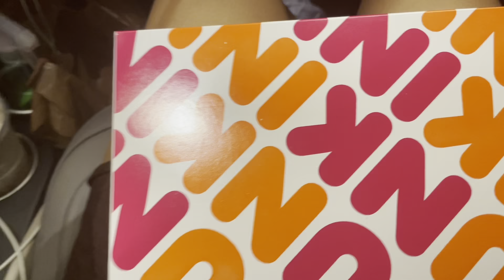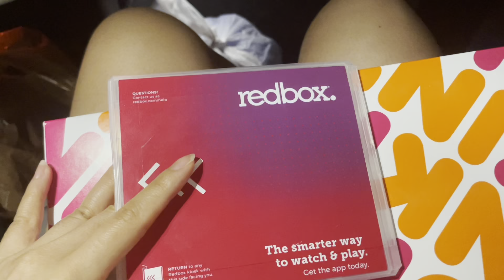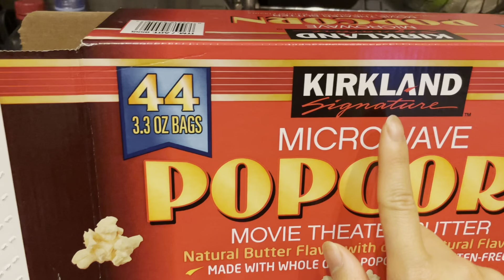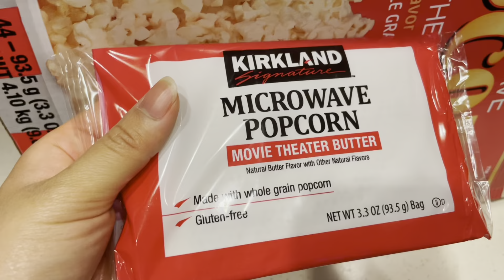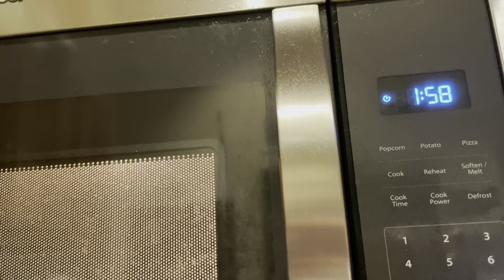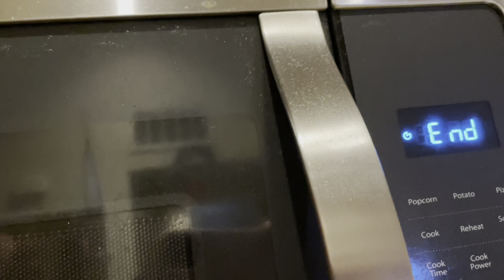Lần đầu thử xem phim trên CD thuê, bé Xù mê tít donuts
Lần đầu thử xem phim trên CD thuê, bé Xù mê tít donuts , Redbox movies
Thuê đĩa cd ở redbox
Donuts ở mỹ

Baby Everyday Essentials
🍼Sit-Me-Up Floor Seat (Fisher price)
🍼Developmental Walker (Safety 1st)
🍼Infant to Toddler Car Seat (Graco)
🍼Viaro Quick-Fold Stroller (Chicco)
🍼Baby Bottles (Dr Brown)

Equipments Used in My Videos
📸Nikon D3300 (Camera)
📸Movo VXR10 (DSLR Camera Mic)
📸Blue Snowball (USB Mic)
📸Neewer Microphone Arm (White)
📸Qwerty Tripod Ring Light (10 in)

💚🧡💛💖💙💜Thanks again to everyone supporting our channel! We love you all!!